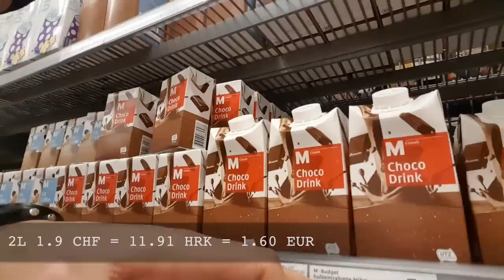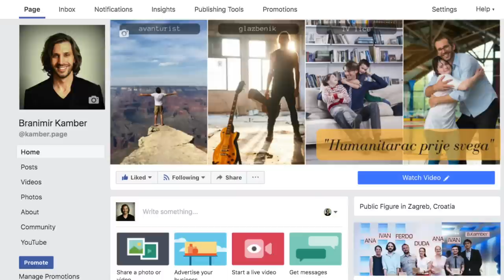Kakav Je Život U ŠVICARSKOJ? - KAMBERizam 15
Vlog 15 (sezona II)

Zoran Dedić živi i radi u Švicarskoj, grad Thun.
Švicarska slovi za jednu od najboljih zemalja svijeta za život.
Učenici Gimnazije Sesvete su postavili pitanja vezana uz "Švicu".
Zoran, teška ljudina, odgovorio je na pitanja i poslao mi video odgovore.
Smontirao sam KAMBERizam 15.
Saznajte koliko ja prosječna plaća u Švicarskoj, ima li posla, jesu Švicarke zgodne, cijene hrane i puno više...

Hvala što pratite KAMBERizme.